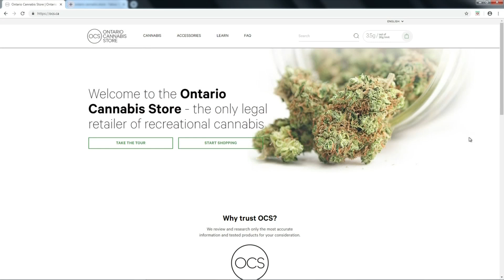Cannabis countdown party celebrates marijuana legalization in Canada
Ginella Massa is outside the Mod Club where people gathered to celebrated the legalization of weed in Canada.